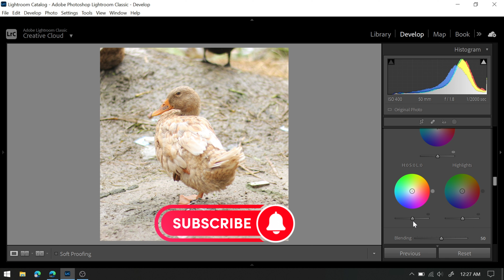Creative Photo Editing by Lightroom - Lightroom Photo Editing 1million #89